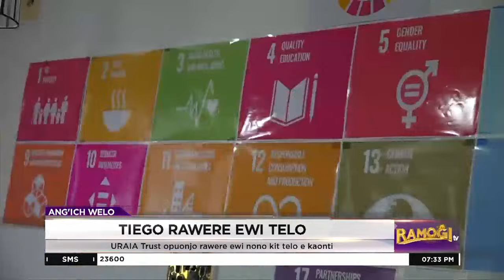Rawere opuonji ewi yore mag nono kit telo mag kaontis